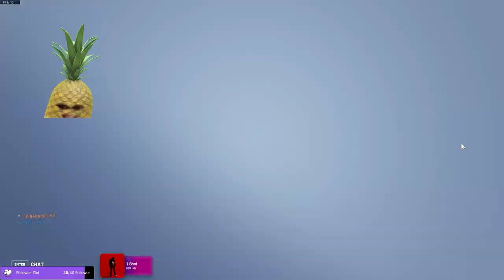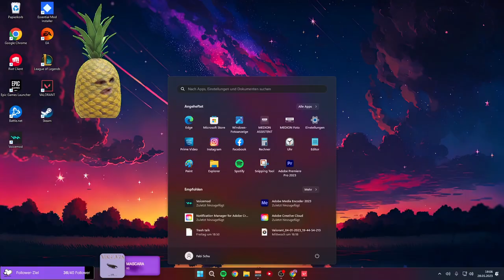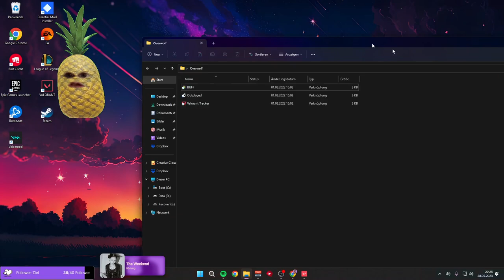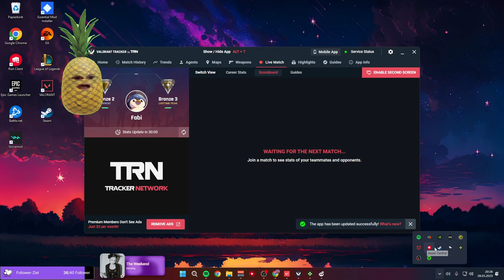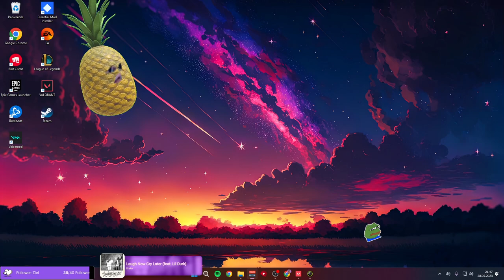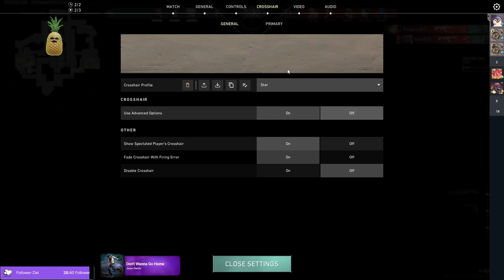Playing some overwatch| DE/EN | !podcast !tip